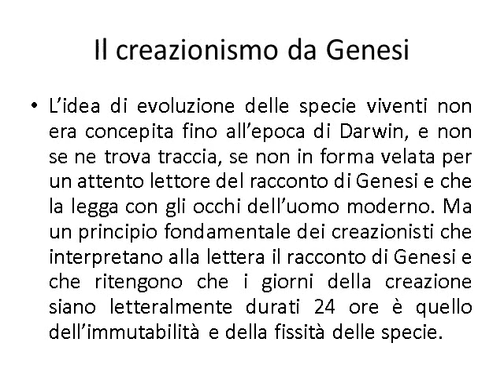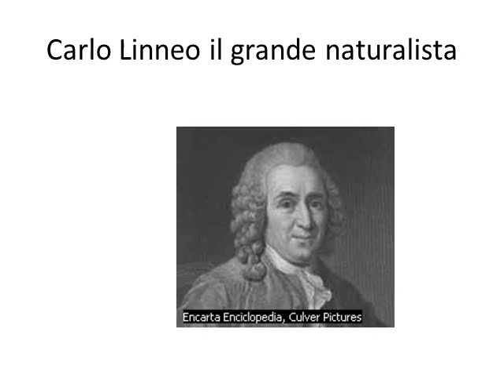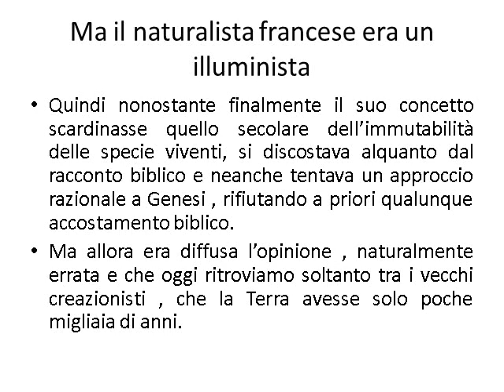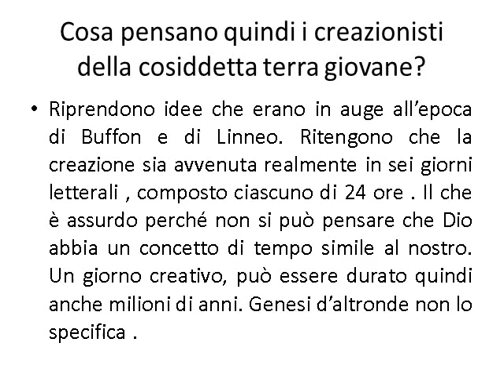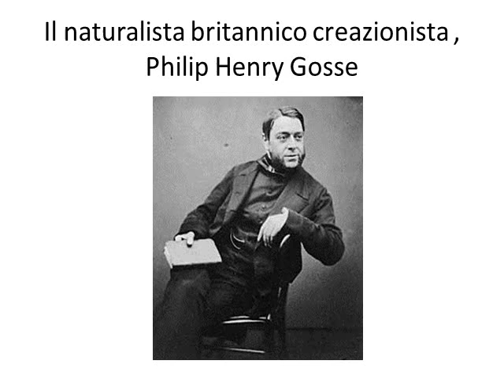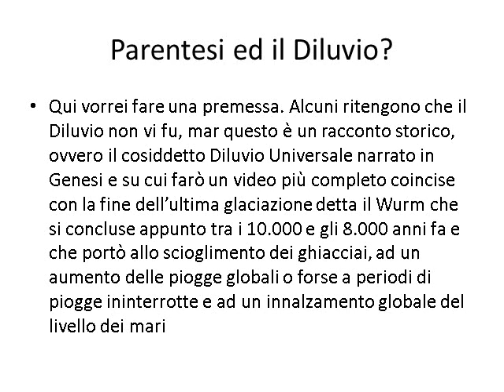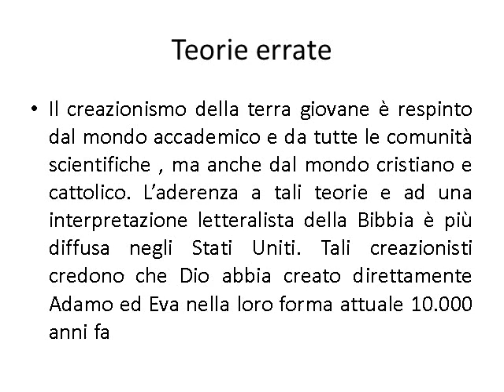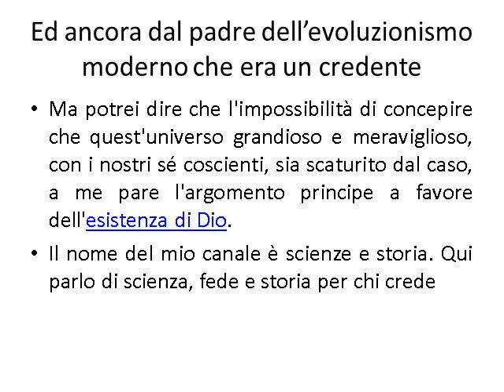Il racconto della Creazione 2° Parte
Chi sono i creazionisti letteralisti o gli appartenenti al cosiddetto vecchio creazionismo? Ora vi spiego